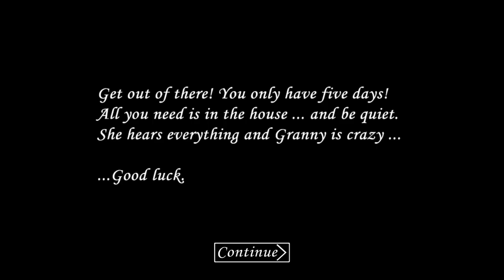GRANNY 1.0 Самая сложная гренни! Проходим бабулю с дубиной! Гренни 1.0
GRANNY 1.0 Самая сложная гренни! Проходим бабулю с дубиной! Гренни 1.0 granny horror game
Плей листы:
Гренни на русском, Гренни с озвучкой, Гренни первая часть, Гренни старая версия, Гренни самая первая версия, бабулька с дубиной, Гренни летсплей, Гренни прохождение на русском, Гренни игра